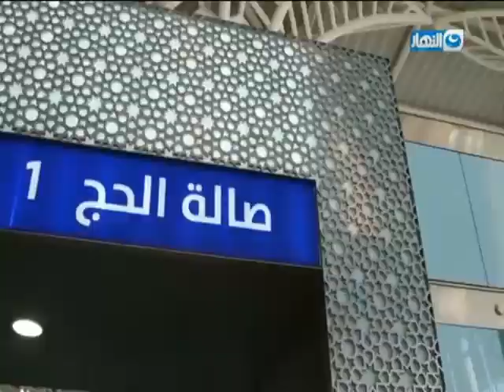وصول حجاج القرعة المصريين إلى المدنية المنورة وتسكينهم في أماكنهم